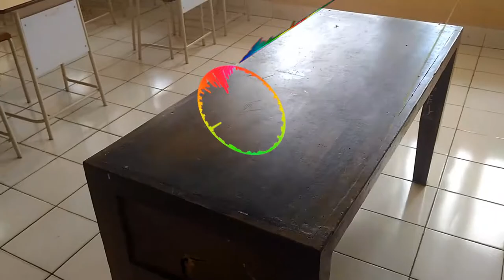Spectrum ahrix evolving